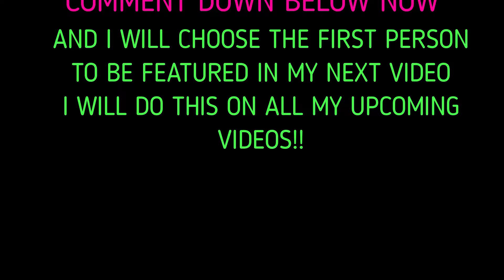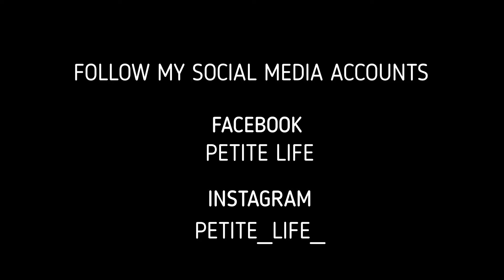SHOWING MY SUPPORTERS LOVE | SHOUTOUT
Hi PetiteFam!! I want to go ahead and highlight my awesome subscribers who have been continually supporting me. You do not have to be a youtuber to get featured on my channel because I want to show everyone how much I appreciate you. So if you want to be featured in my next YouTube video then make sure to comment PETITELIFE and I will choose the first person that comment. There will be numerous opportunity to get featured on my channel because I will try to do this in all my videos. Thank you much for all your support. Love always!!

Thank you guys for your continued support, I appreciate each and every one of you.